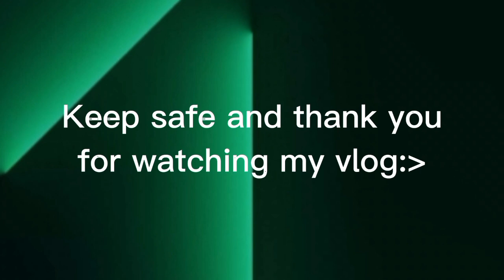PAG BUBUHOS NG CANOPY